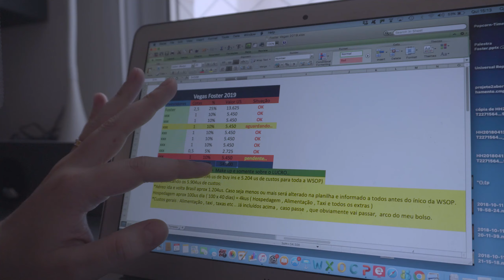Backers - Trailer 1 | INAGAME TV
Quais são os segredos da famosa pratica da "cavalagem" no poker? Na série Backers o profissional com mais de 17 anos de trajetória, Bruno Foster, explica como funciona o mundo dos profissionais que vendem e compram cotas de participações no jogo ao vivo.